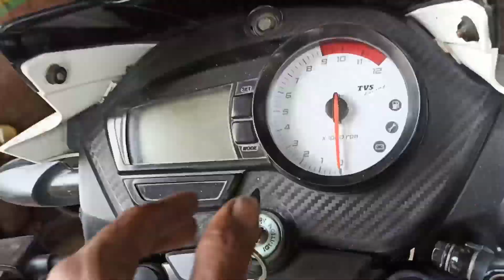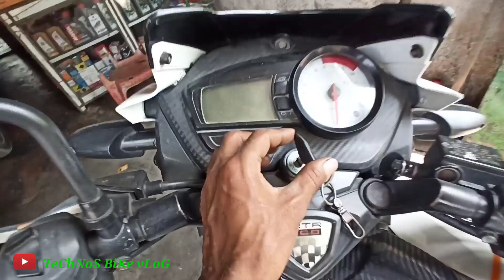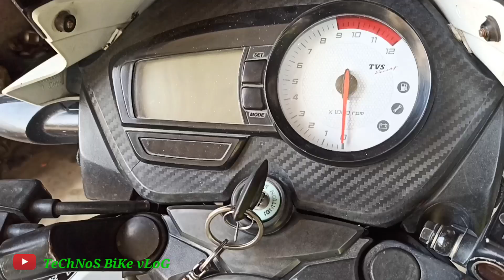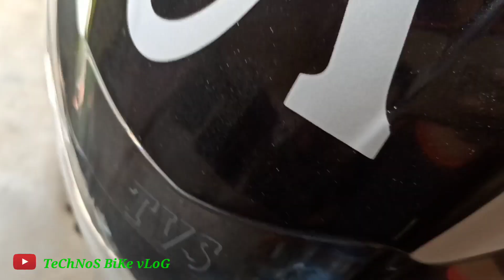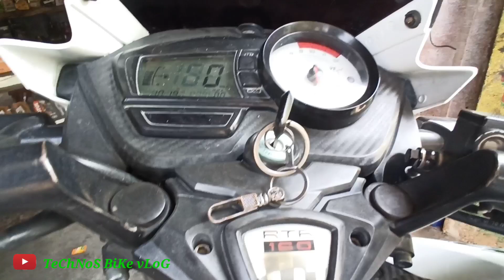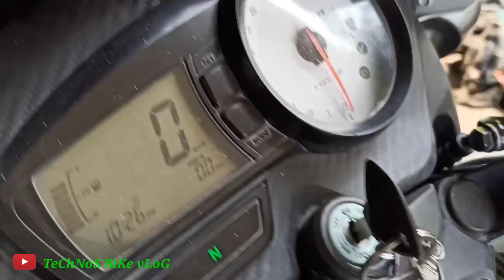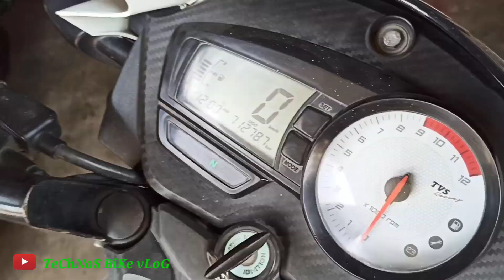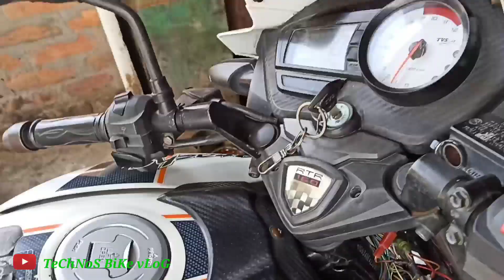बाइक अचानक बंद होके वापस मीटर चालू हो जाता है|Tvs Apache Meter Light Problem|Technos Bike Vlog